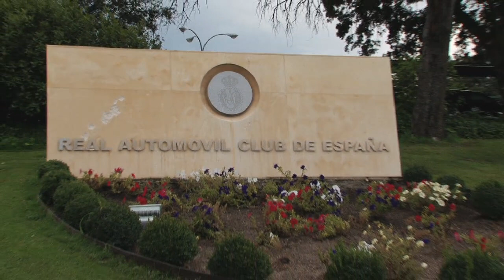Campeonato Abierto de Madrid Sénior Masculino (I)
Una vez más el recorrido del Club Jarama RACE da cobijo a una de las principales pruebas del calendario madrileño de competiciones. En esta oportunidad se trata del Campeonato Abierto de Madrid Sénior Masculino, que ha reunido para la ocasión a un total de 85jugadores, que durante dos jornadas buscarán sobre el campo de San Sebastián de los Reyes, recoger el testigo de Ángel Macías, a quien corresponde la defensa del título.